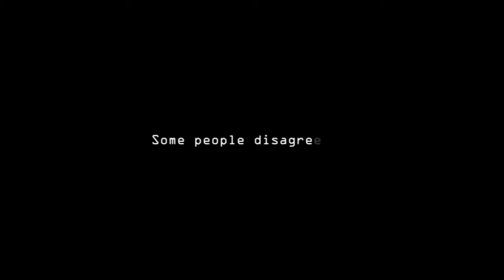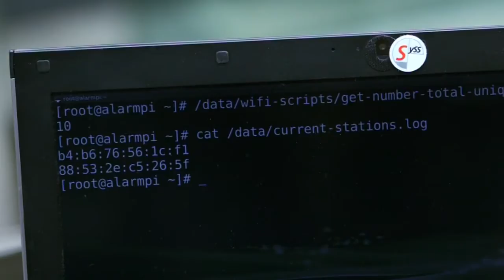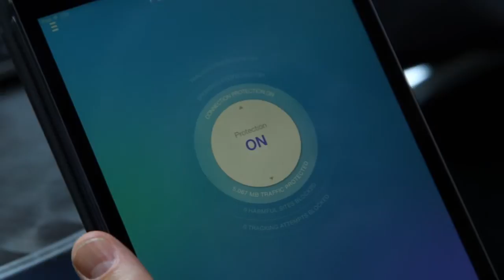Public WiFi - private danger. F-secure.com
A eye opening film made for Finnish computer security giant, F-Secure.

With the help of a computer security expert and a "penetration expert" (that's a good hacker to you and me) we reveal that using free wifi in coffee shops, hotels and airports may leave you open to attacks on your privacy.

Our experts show that simply walking past a hot-spot can reveal personal details such as your place of work, where you last logged on and what you've visited. Logging on to a free and unsecured wifi can open you up your secrets and allow hackers to read your emails, look at your browsing history and even un-pick your passwords and banking details.